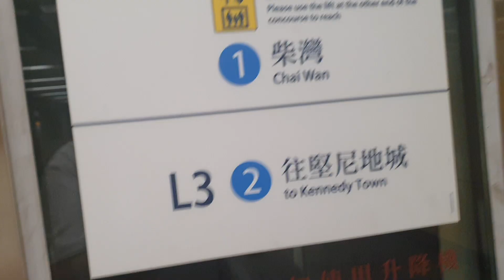Elevator in Sheung Wan